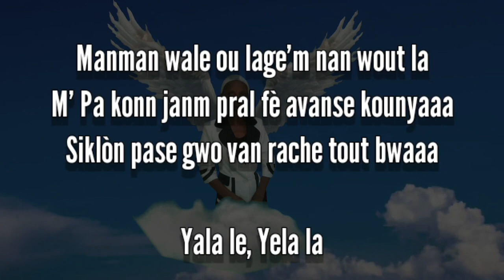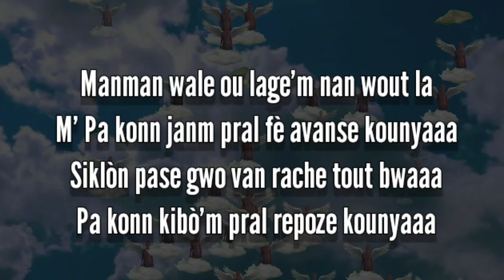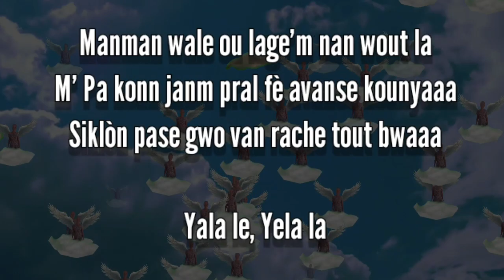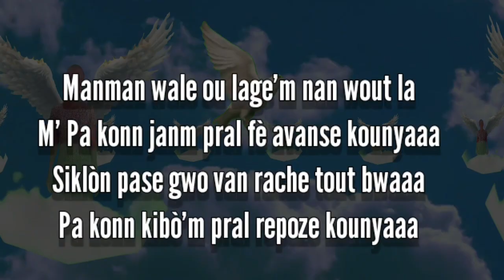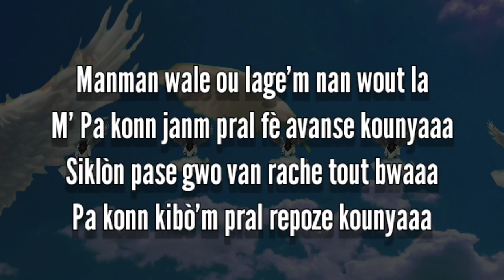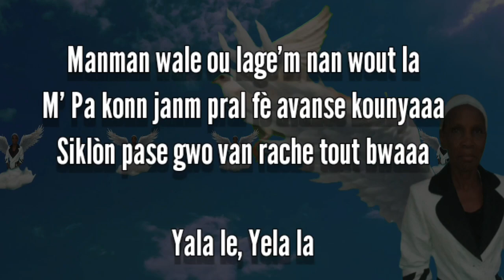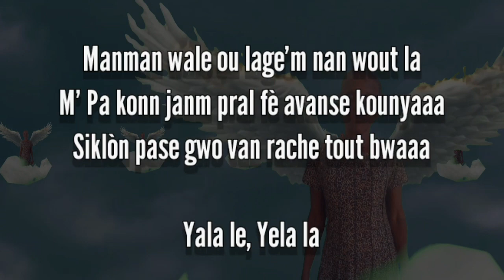KING KREYÒL & LANDY__YON MAPOU'K TONBE (Omaj pou Manman nou)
_intro_
Tap tada pede, tap tada pede
Tap tadaaa, woyo ououououou (2x)

_Refrein_
Manman wale ou lage'm nan wout la
M' Pa konn janm pral fè avanse kounyaaa
Siklòn pase gwo van rache tout bwaaa
Pa konn kibò'm pral repoze kounyaaa
Yala le Yela la...

_Verse 1_
Son Mapou'k tonbe
Tout Lakou'm Plonje
2 je kale nan yon Kochmaaa
Moun ap di'm Sonje
Tout sa'k vini prale
Men'm pat Swete'l ale konsaaa (2x)

_Reprise Refrein_

_Verse 2_Slam_
Se kòmsi li te sòti andidan vant Vyèj Marie
Oubyen Èzili Dantò
Se pa jan de fanm
ke tè sa ka pwodwi Ankò
Li te yon fanm Djanm, nan Nanm
nan Lespri e nan Kò
Jodi a nap di'w mèsi Mouche Lanmò
Ou pran'l, ou lage fanmi an
San nanm e San kò
Nou pap di'l te San tò
Men San Remò, Nan paradi nap kite'l ale
E lè'l rive nan pòt la
Pou li, Tout zak ak zèv li yo va pale
Wi, San Remò, nan Paradi nap kite'l ale

_Reprise Refrein_